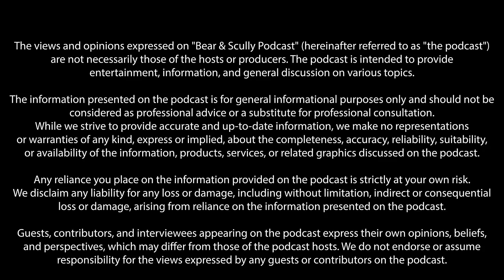"He put me in complete Danger" with Victoria Bryan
In this episode we are joined with Victoria Bryan, Victoria takes us through her childhood growing up with an alcoholic father that lost everything, from becoming distant to his loved ones to losing everything he owned.

Join us as Victoria takes us through her journey and how shes dealing with it today...

Helpful Links:
Cruse Bereavement Helpline